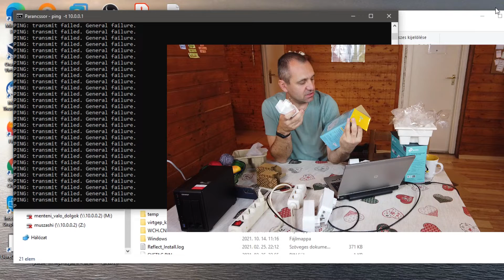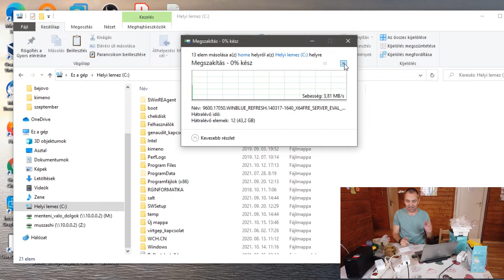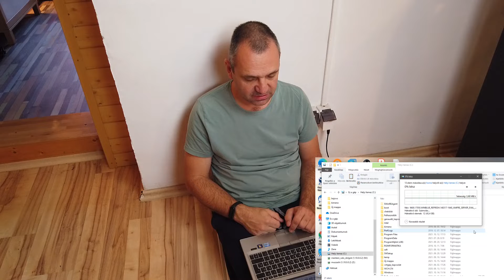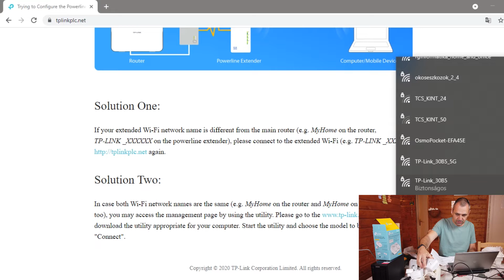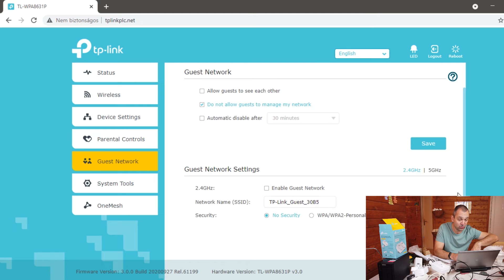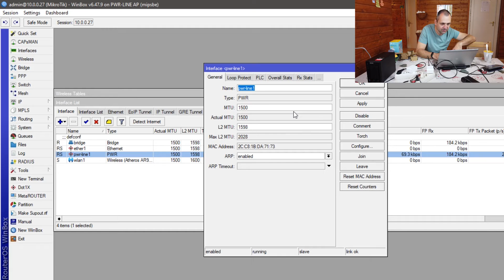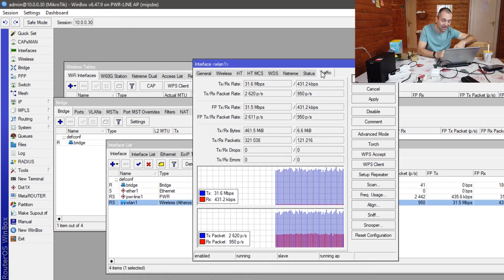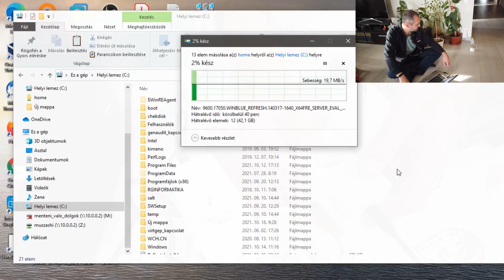Villanyvezetéken internet? TP-LINK és Mikrotik Powerline eszközteszt. - 2021-10-22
Galéria : nincs

Kivonat:  Mennyire működnek ezek az eszközök ma 2021-ben? Milyen sebességet lehet velük elérni és az is kiderül, hogy egy gyártó eltérő termékei, esetleg különböző gyártók termékei megértik-e egymást, képesek-e együttműködni.
Tesztelt típusok: TL-PA4010PKIT , TL-WPA8631PKIT , MikroTik PWR-LINE AP